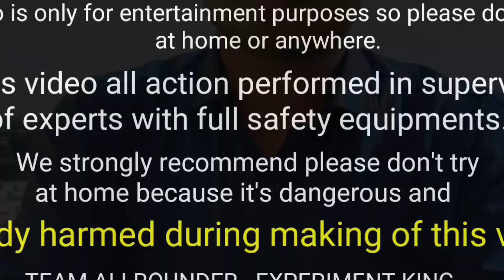Dropping Liquid Nitrogen From 120 Feet Height || Liquid Nitrogen vs 120 Feet Water Tank